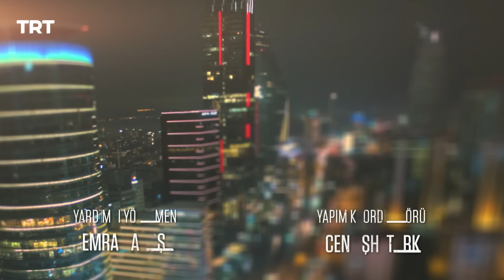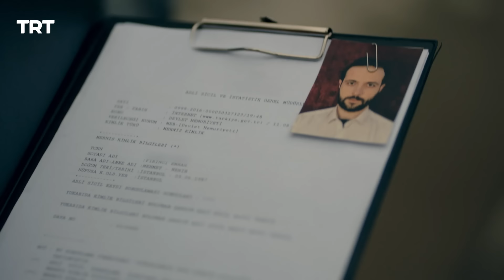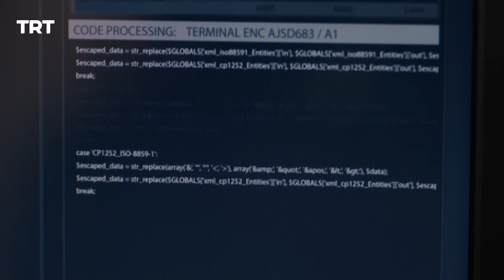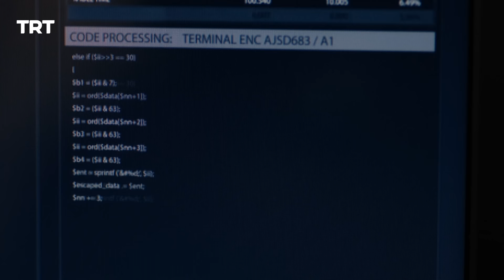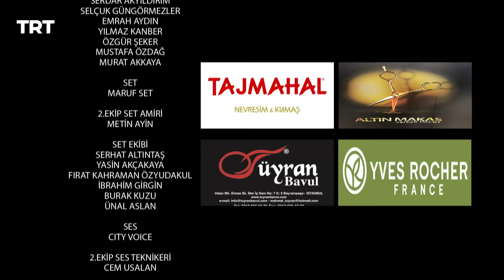Halka (El Círculo) - Capítulo 11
Cuando vuelve a salir a la luz un expediente no cerrado del pasado, Halka, que ya está siendo perseguida por Cemal y Bahar de la policía, se ve sometida a una dura persecución. La unión de Kaan y Cihangir, que no se conocían antes, con el poder invisible de Halka, marca el comienzo de este apasionante drama policial. Depende del público resolver este enigma entre quienes quieren dar cuenta de sus vidas perdidas y Halka.